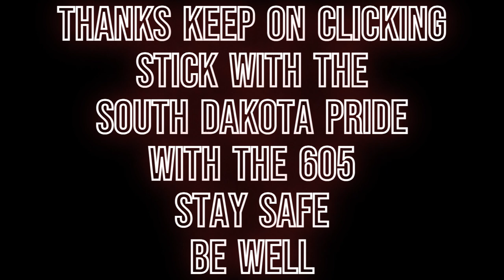Ethan the kid for president D122